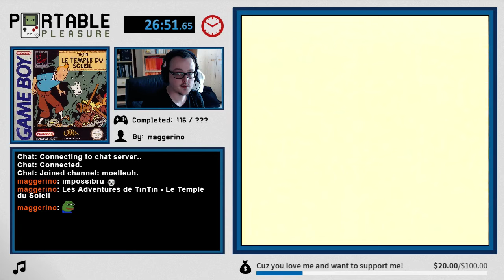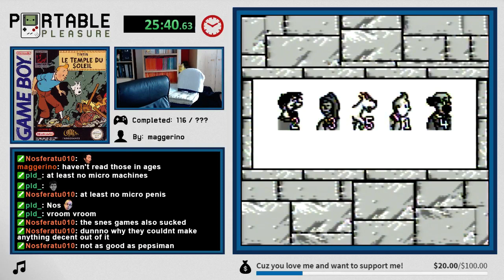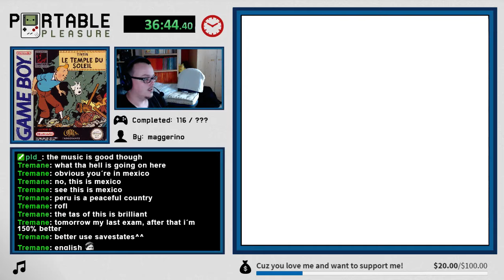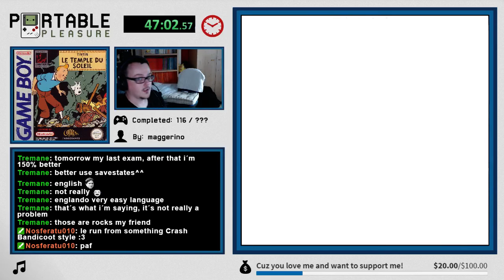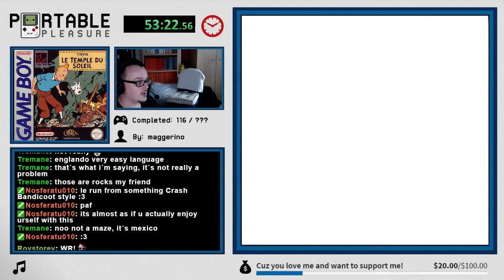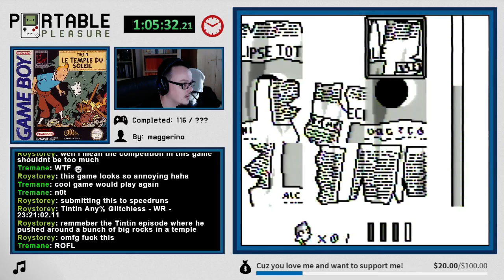Les Adventures de TinTin - Le Temple du Soleil | Game 117 - Part 1 | Portable Pleasure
A hard game to get used to. Lucky I played it int he past already but only half the game. Almost beat it this round, sadly the final level surprised me. Next time though!